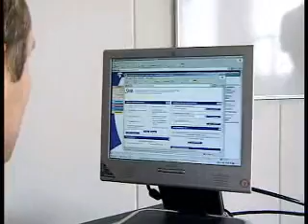WWJK-Proeflokaal-061005, HBO les Juridische Informatievaardigheden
Fragmenten uit HBO les Juridische Informatievaardigheden voor Docent: mr. Sander Nieuwland. Tijdsduur: 4 min 16.3 sec